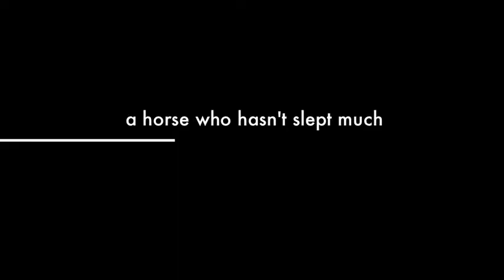zip sleeps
A gray horse who can't seem to wake up.